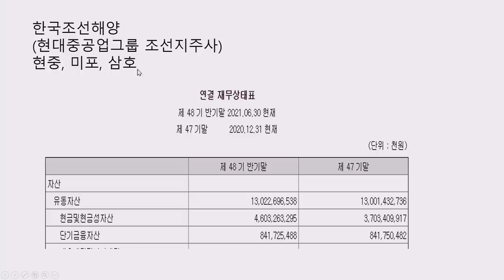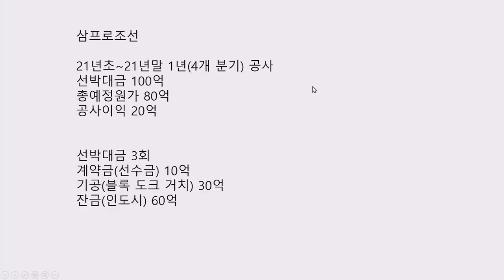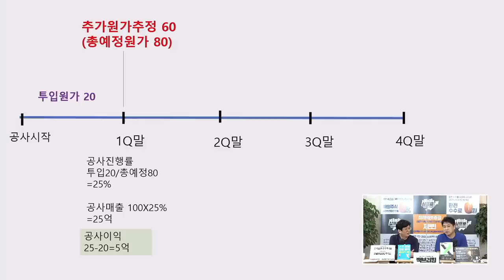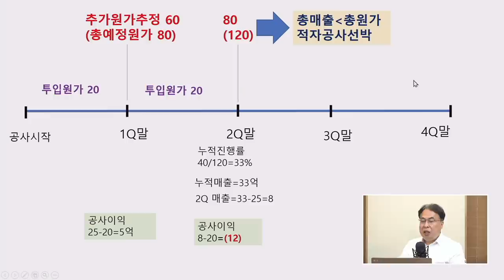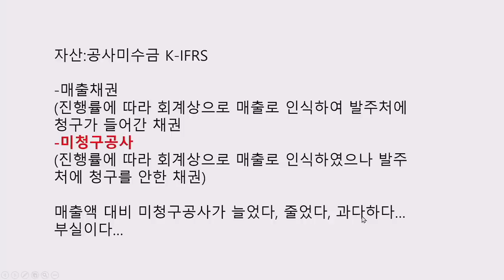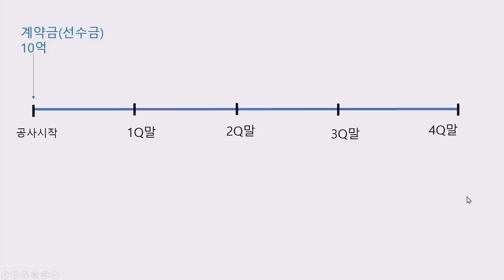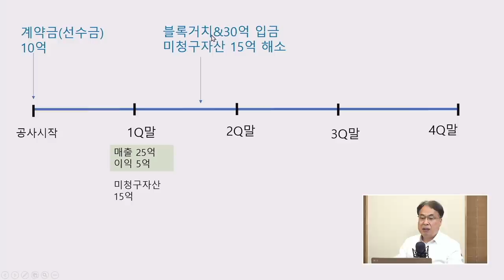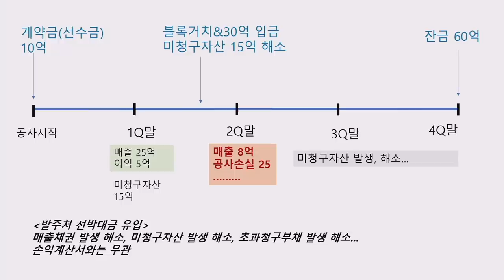[일당백 인터뷰] 레전드 강의! 조선주와 경기 순환 업종의 실적 계산법_f.글로벌모니터 김수헌 대표